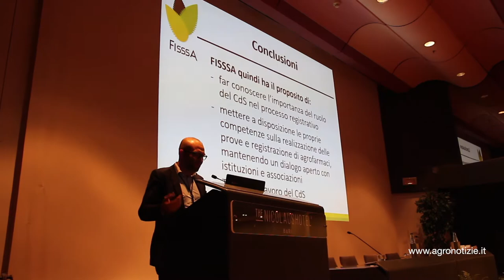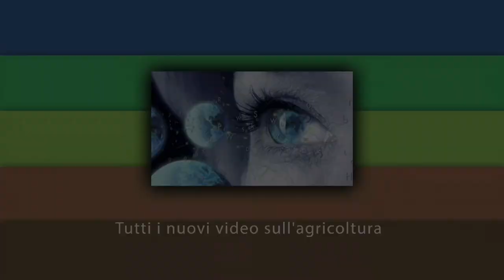Forum Medicina Vegetale medveg16 Vittorio Filì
Trenta anni di Arptra, in occasione del 28° Forum Medicina Vegetale

Vittorio Filì, presidente Arptra

Servizio realizzato da: Cristiano Spadoni